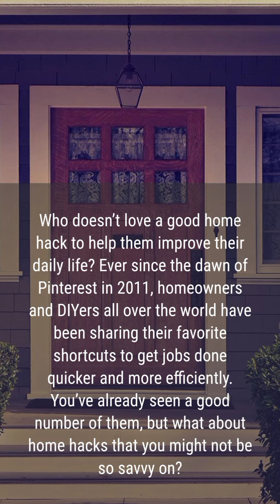home hack worth sharing